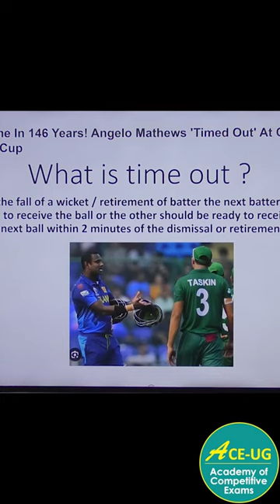What is Timed Out | angelo mathews timed out | ICC Cricket World Cup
What is timed out | Everyone was shocked when angelo mathews timed out